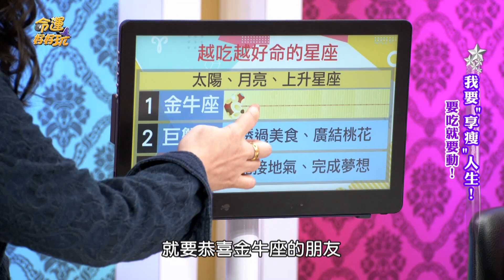【精華版】老天爺要你胖！吃越多命越好的3個星座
可以透過美食廣結桃花、貴人，多吃一點好運到！